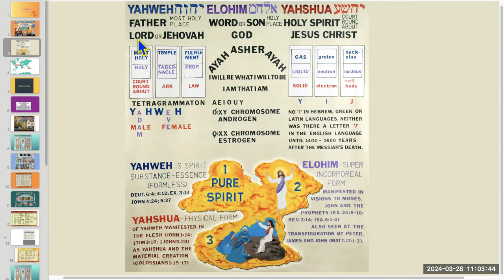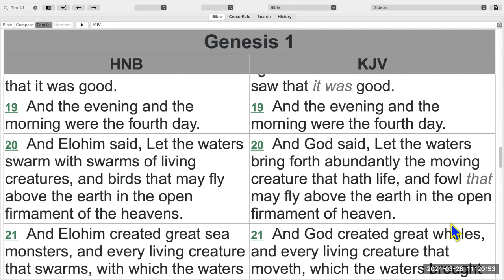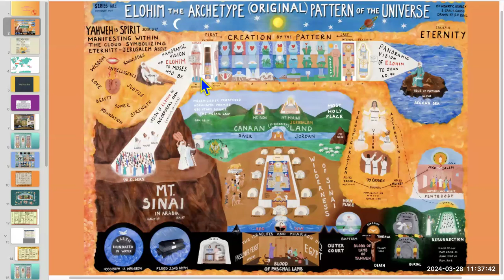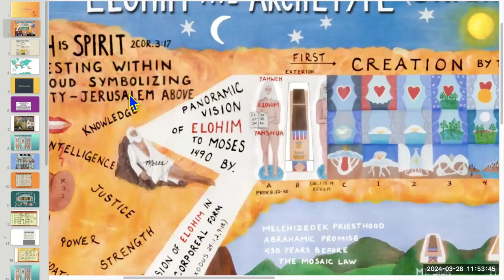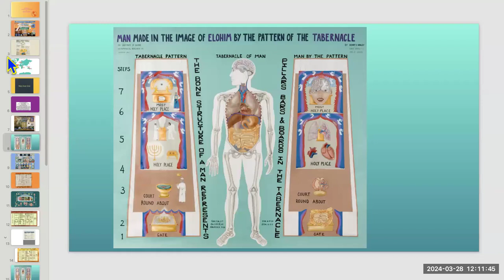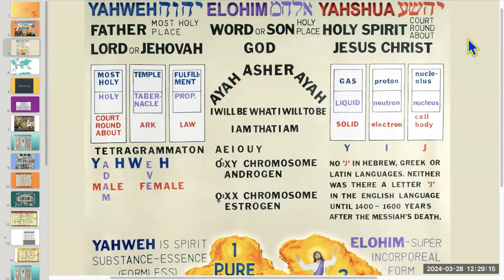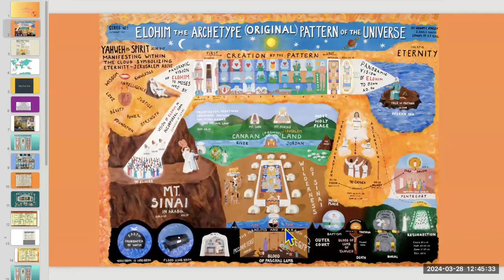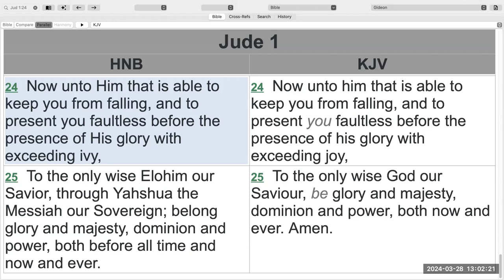Thursday March 28, 2024 Basic Lecture